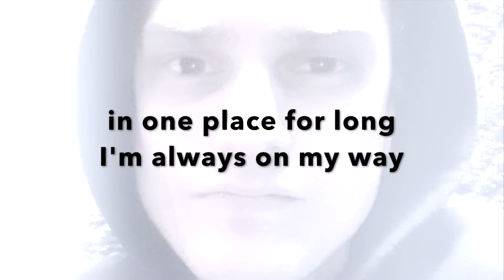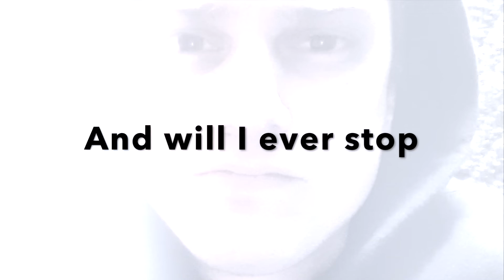Is There a Way to Feel Love Again? by SLOW SHOW (2021)